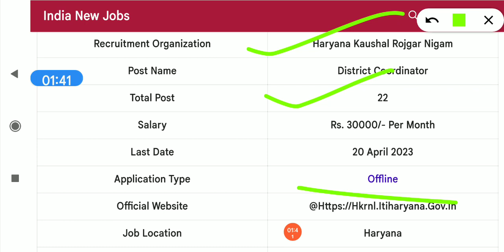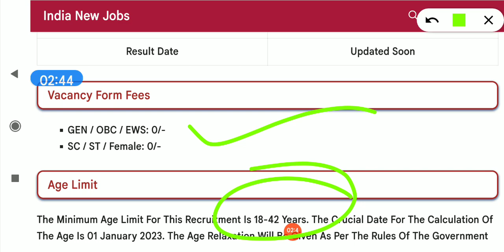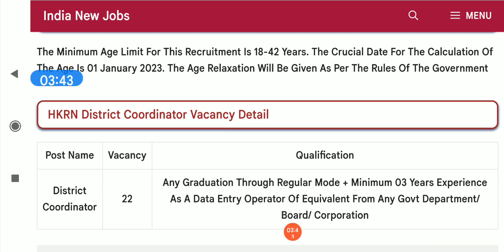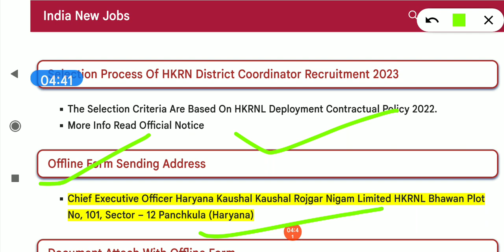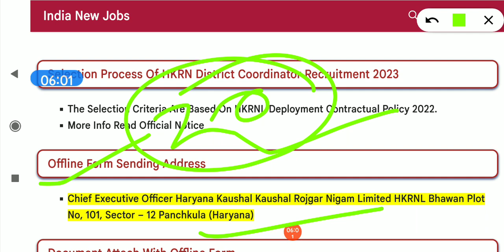एक और नई भर्ती शुरू 22 जिलो मे एक साथ जल्दी देखो जी।। hkrn new vacancy आगई जल्दी देखो।। hkrn new job